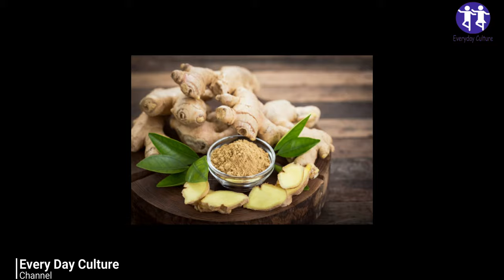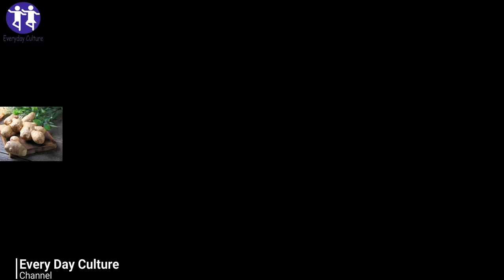(Secret Benefits) Watch What Happens If You Eat Ginger 2 Times Every Day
You name the problem and gusto is the result! That is how effective gusto is for curing most affections, and it does not end then. For good overall health too, you need gusto. This root is the perfect way of adding a distinct flavor to your food and transubstantiating it to commodity which is both succulent and healthy. Given its numerous health benefits, there are reasons good enough for you to include it in your diurnal routine. We've prepared a list of the 7 effects that be when you include gusto in your diurnal routine. Take a look.

10 reasons to eat ginger every day

1. No more acid refluxes
The nasty acid influx hits you like anytime and anywhere, but with regular consumption of gusto, these will not affect you so much and so frequently. Active substances in gusto are plant in acid influx drugs too. Hence gusto is safer and chemical-free treatment of this condition. And what is further, regular consumption of this root will cover you from this condition altogether. All you need is a mug of gusto tea once a day or a many juliennes of the same in your food to avoid acid refluxes altogether.

2. watch what happens if you eat ginger every day a day Anti-inflammatory parcels
For people suffering from common inflammation, gusto is the perfect result. Gingerol, a substance plant in gusto, is loaded withanti-inflammatory parcels which reduces pain and discomfort in the joints and improves overall functionality. And this bone is present in large amounts in gusto so only a small portion of the same in one serving of food would do for you.

3. watch what happens if you eat ginger every day An end to morning sickness
Morning sickness is one of the most disturbing symptoms during the first trimester of gestation. Nausea and puking right at the morning of the day can be veritably distressing. In such a situation, gusto can be an excellent remedy. Still, you must check with your croaker before concluding for thisremedy.However, you can make use of this root to check morning sickness, If you croaker gives a green signal.

4. is it safe to consume ginger daily Fighting cancer cells
Croakers at the University of Michigan Comprehensive Cancer Center have stated that gusto is an effective remedy for fighting ovarian cancer cells. It's briskly and much safer in killing cancer cells as compared to the platinum- grounded chemotherapy medicines which are specified to ovarian cancer cases. It was also plant that gusto is a important remedy for precluding colon and intestinal inflammation.

5. best way to eat ginger for health benefits Bettered digestion
While agitating the benefits of gusto, you simply can not miss its benefits for the gastrointestinal system. For people who suffer from digestive torture veritably frequently, gusto is the perfect remedy and should be included in the diurnal routine.

6. best time to eat ginger root An end to headaches
Headaches do veritably frequently. It's the most constantly reported disease for the general populous, and people generally conclude for drug to get instant relief from this condition. But what if we told you that there's a better,non-medical way of putting an end to headaches altogether? Yes, there's a result, its gusto! Diurnal consumption of gusto can help headaches altogether.

7. best time to eat ginger and garlic for Weight loss
With the adding prevalence of rotundity, weight loss has come apriority.However, try incorporating gusto into your diet, If you have tried all feathers of diets and drill administrations and nothing worked relatively well for you. Gusto is a great way tore-activate your body metabolism so you can come back to the normal figure. It also helps in keeping you full for longer so you don't end up consuming too numerous calories in a go.

watch what happens if you eat ginger every day youtube

everyday_culture More Home Remedies Videos